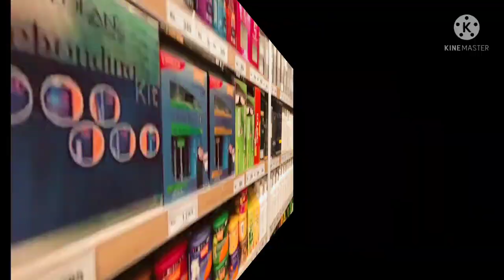Chase value Faisalabad✌️Summer shopping start🤗|Hussain and Eshaal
In this video we are enjoying alot with our family.Quality time is spending with family which remains in our minds and memories through out in our lives.